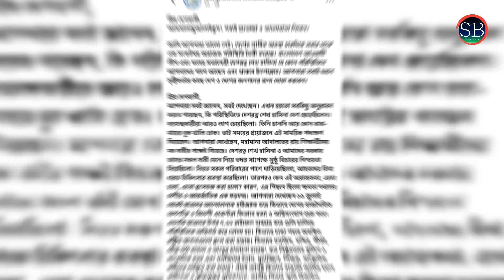হঠাৎ প্রকাশ্যে আওয়ামী লীগ, কী বলছে বার্তায় | Awami League | SB News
গত ৫ আগস্ট সরকার পতনের পর এই প্রথম মুখ খুলেছে ক্ষমতাচ্যুত আওয়ামী লীগ।  দলের ভেরিফায়েড ফেসবুক পেইজে দেশের সার্বিক পরিস্থিতি নিয়ে বিবৃতি দেওয়া হয়েছে। বলছে- আওয়ামী লীগ শিগগিরই দেশে রাজনীতি শুরু করবে।

After the fall of the government on August 5, this is the first time that the ousted Awami League has opened its mouth.  The party's verified Facebook page has given a statement about the overall situation in the country. Saying - Awami League will soon start politics in the country.

এসবি বাংলা টিভি সংবাদ পর্যালোচনা ভিত্তিক ইউটিউব চ্যানেল। দেশি-বিদেশি সংবাদ পর্যালোচনা করে দর্শকদের জন্য প্রকাশ করতে এসবি বাংলা টিম সব সময় বদ্ধ পরিকর। বিশেষ করে রাজনীতি-অর্থনীতির খবরের বিশ্লেষণের প্রতি আমরা বেশি গুরুত্ব দেই।

SB Bangla TV is a news-based YouTube channel. The SB Bangla team is always committed to reviewing domestic and foreign news and publishing it for the audience. We pay particular attention to the analysis of political-economic news.

If you have any suggestions or any complaints about this video, please knock to us. On the other hand, if you want to watch any interesting videos (Our channel related), please write to our comments box, and we will try to make this.